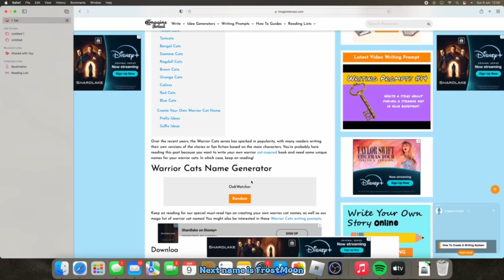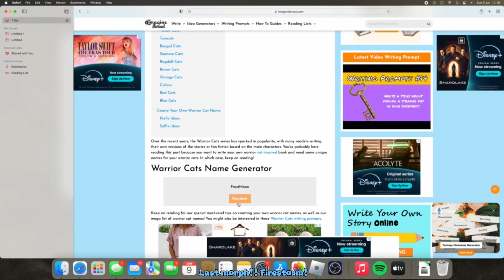Making morphs with a name generator!! | fr: @Stormy-editsWC | Mini Moon howler